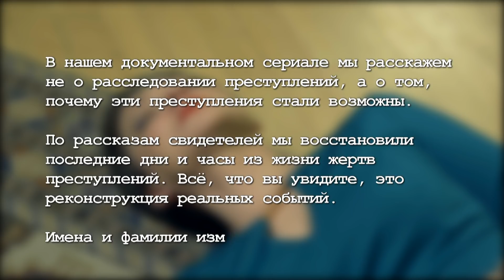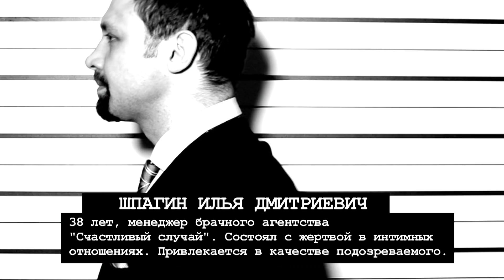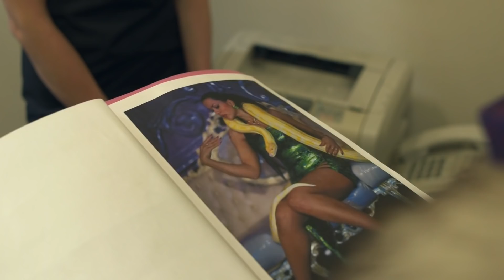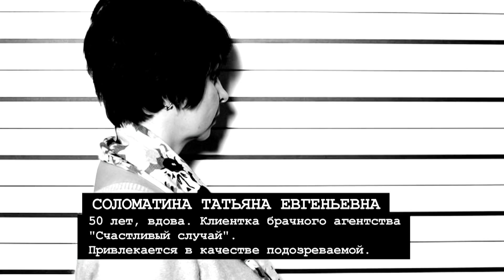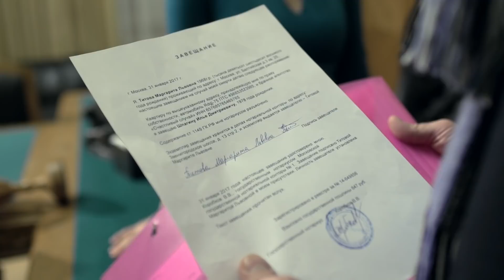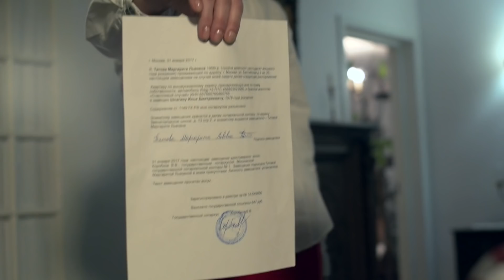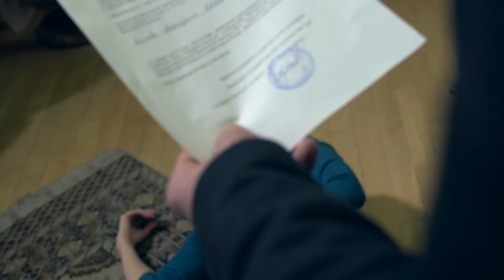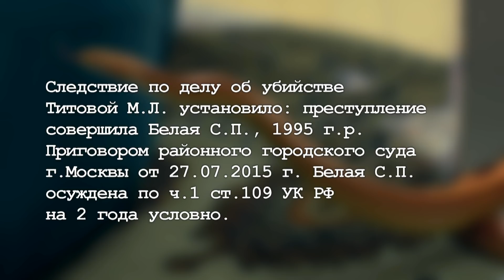Подозреваются все. Счастливый случай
Обнаружено тело Маргариты Титовой, владелицы брачного агентства. Женщина, устраивавшая чужие судьбы, имела немало врагов. Это и одна из клиенток агентства, раскрывшая схему обмана обеспеченных женщин и не получившая обратно свои деньги, и оскорбленный в чувствах любовник Илья, и секретарша, собравшаяся замуж за сына Маргариты, вопреки ее планам, и сам сын Антон, обиженный на мать за черствость и эгоизм. Кто же из них пошел дальше угроз?